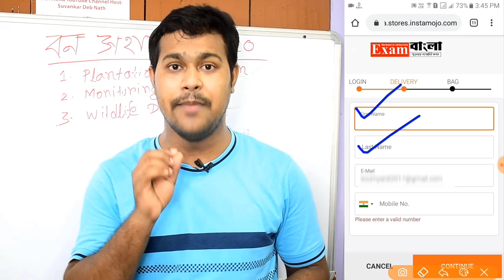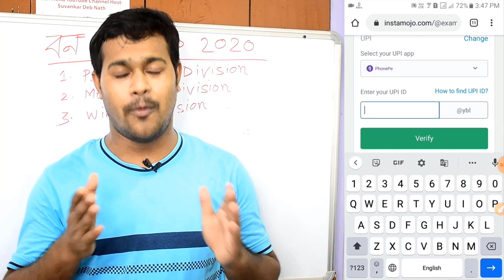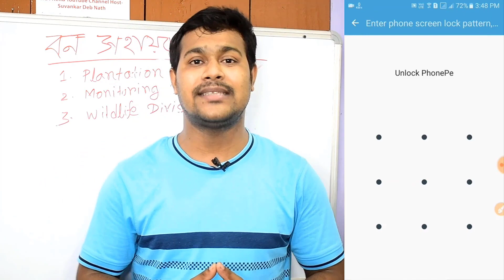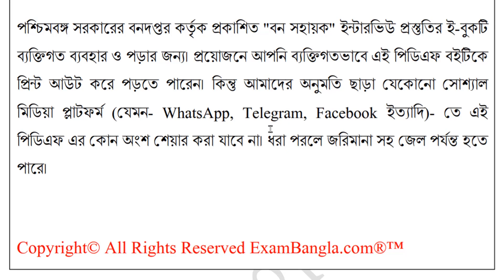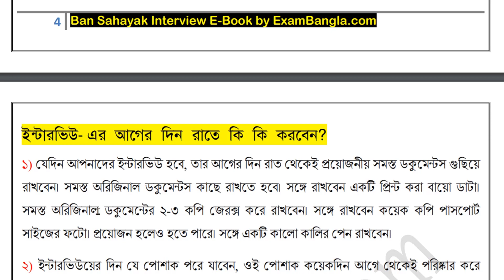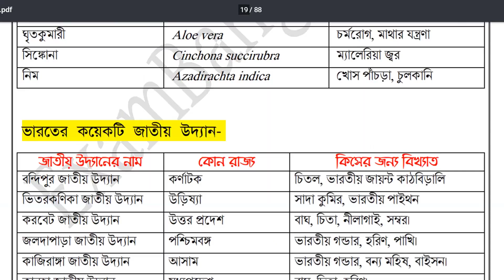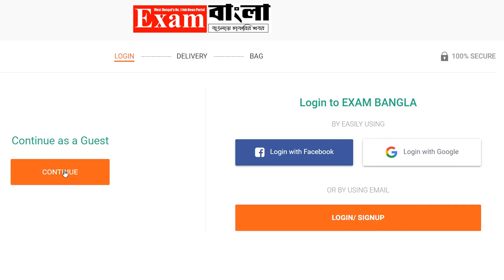বন সহায়ক প্রস্তুতি বই | Bana Sahayak PDF E-Book | WB Forest Guard Interview Guide Book 2020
WB Forest Guard Interview Guide Book 2020। Bana Sahayak PDF E-Book
🔥এই লিংকে ক্লিক করে বইটি ডাউনলোড করে নিনঃ বন সহায়ক ইন্টারভিউ প্রস্তুতি ই-বুকঃ

বন সহায়ক পদের জন্য ইন্টারভিউ প্রস্তুতির ই-বুকটি বনদপ্তর এর প্রাক্তন অফিসার এবং WBCS অফিসারের সহযোগিতায় লেখা হয়েছে। সম্পুর্ন বাংলা ভাষায লেখা হয়েছে এই বইটি।

যদি আপনি বন সহায়ক পদে আবেদন করে থাকেন তাহলে ইন্টারভিউ প্রস্তুতি ই-বুকটি আপনার জন্য খুবই গুরুত্বপূর্ণ। কারণ আপনাকে ইন্টারভিউতে যে ধরনের প্রশ্ন করা হবে, সেই ধরনের বহু প্রশ্ন উত্তর এই বইটিতে আলোচনা করা হয়েছে।
এই বইটিতে কি কি তথ্য রয়েছে সংক্ষিপ্ত ভাবে নিচে দেওয়া হল-
1) বন সাহেব ইন্টারভিউ সিলেবাস
2) বন সহায়ক পদে কি কি কাজ করতে হয়
3) ইন্টারভিউ এর আগের দিন রাতে কি করবেন
4) বন সহায়ক ইন্টারভিউ প্রস্তুতি
5) কি পোশাক পড়ে যাবেন
6) বন সহায়ক ইন্টারভিউতে কি ধরনের প্রশ্ন করা হবে
7) জীববৈচিত্র্য
8) জীব বৈচিত্রের অবলুপ্তির কারণ
9) বন্যপ্রাণী বিলুপ্তির কারণ
10) বন্যপ্রাণী কিভাবে সংরক্ষণ করা হয়
11) বন্যপ্রাণী সংরক্ষণের প্রয়োজনীয়তা
12) অভয়ারণ্য জাতীয় উদ্যান সংরক্ষিত বন
13) বায়োস্ফিয়ার রিজার্ভ
14) সুন্দরবন সংক্রান্ত গুরুত্বপূর্ণ তথ্য
15) জীববৈচিত্র্য সংরক্ষণের উপায়
16) রেড ডাটা বুক, গ্রীন ডাটা বুক, ব্লু বুক
17) পরিবেশ আন্দোলন
18) ভারত সরকারের কয়েকটি পরিবেশ আইন
19) পরিবেশ সংক্রান্ত কয়েকটি সংস্থার পুরো নাম
20) বিভিন্ন প্রাণী গোষ্ঠীর ভারতে সংখ্যা
21) কয়েকটি স্বাভাবিক উদ্ভিদের বিজ্ঞানসম্মত নাম
22) কয়েকটি বন্য প্রাণীর বিজ্ঞানসম্মত নাম
23) কয়েকটি ভেষজ উদ্ভিদের বিজ্ঞানসম্মত নাম
24) ভারতের কয়েকটি জাতীয় উদ্যান
25) ভারতের কয়েকটি লুপ্তপ্রায় প্রাণী
26) পশ্চিমবঙ্গের ন্যাশনাল পার্ক ও অভয়ারণ্য
27) পশ্চিমবঙ্গের 23 টি জেলার সম্পর্কে আলোচনা
28) রিডিং পড়ার জন্য বাংলার পাঁচটি অনুচ্ছেদ
29) রিডিং পড়ার জন্য ইংরেজির পাঁচটি অনুচ্ছেদ
30) পরিবেশ সংক্রান্ত গুরুত্বপূর্ণ প্রশ্ন উত্তর
31) জীব বিদ্যা থেকে গুরুত্বপূর্ণ প্রশ্ন উত্তর
32) পশ্চিমবঙ্গ বন বিভাগের সার্কেল
33) গুরুত্বপূর্ণ ইতিহাসের প্রশ্ন উত্তর
34) বিগত ছয় মাসের কারেন্ট অ্যাফেয়ার্স
35) ভারতের অঙ্গরাজ্য গুলির রাজধানী মুখ্যমন্ত্রী ও রাজ্যপালের নাম
36) বিভিন্ন কোম্পানির সিইও
37) বিভিন্ন রাজ্যের আঞ্চলিক নৃত্য

এই বইটির গুরুত্ব অনুযায়ী দাম রাখা হয়েছিল 150 টাকা। কিন্তু 150 টাকা দিয়ে এই বইটি সংগ্রহ করার সামর্থ্য অনেকেরই নেই। প্রত্যেকের কথা মাথায় রেখে বইটির দাম 150 টাকার পরিবর্তে মাত্র 80 টাকা করা হল। আপনি যদি বন সহায়ক পদে আবেদন করে থাকেন মাত্র 80 টাকার বিনিময়ে বইটি অবশ্যই সংগ্রহ করে নিন। কারণ সাফল্য আপনার জন্য অপেক্ষা করছে। আপনাদের সাফল্য আমাদেরকে আরো উৎসাহী করবে আগামী দিনে ভালো কিছু করার জন্য। সর্বোপরি আমরা ভগবানের কাছে প্রার্থনা করি আপনি যেন সফলতা অর্জন করতে পারেন। আপনাকে অসংখ্য ধন্যবাদ।

🔥বই কিনতে যদি কোনো সমস্যা হয়, তাহলে আমাদের WhatsApp করুন- 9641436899

বইটি কেমন হয়েছে, কতটা ভালো হয়েছে নাকি খারাপ হয়েছে? আপনাদের মতামত জানাতে ভুলবেন না।